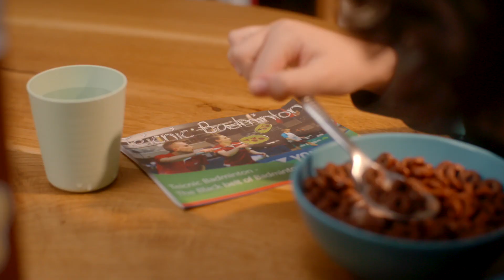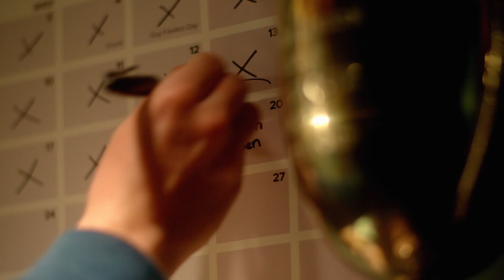This Is Badminton